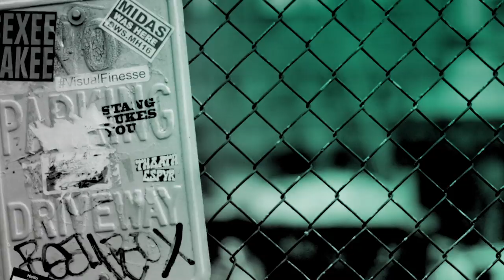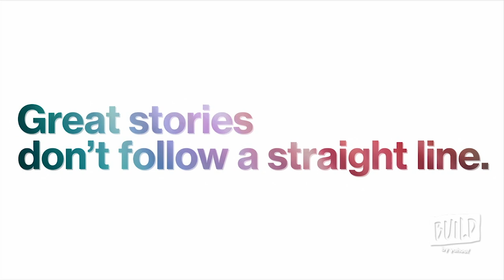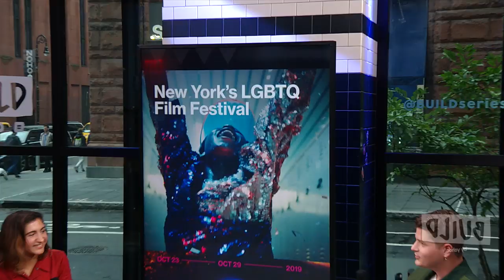David Hatkoff, Nick McCarthy, Radhika Rajkumar & Alexis Clements On NewFest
NewFest gives voice and visibility to all facets of the LGBTQ experience by presenting year-round screenings and events. It brings filmmakers and audiences to build a community that supports queer cinema, storytelling and artists who are willing to take risks in telling the stories that reflect the diversity and complexity of our lives. David Hatkoff, Nick McCarthy, Radhika Rajkumar and Alexis Clements sat down to have a conversation about the festival.